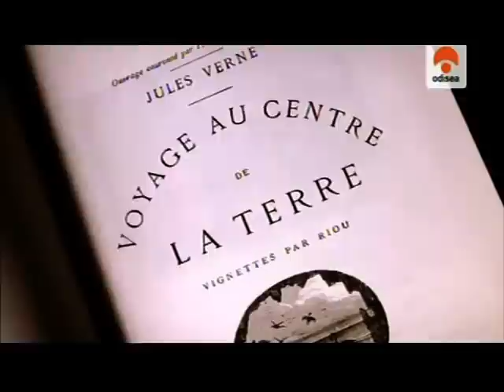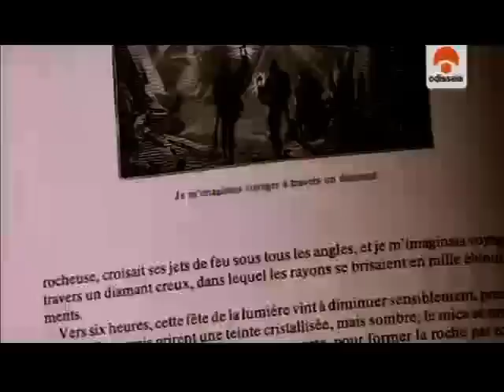Naica - La Gruta de los Cristales Gigantes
Extracto del Documental del director Ruben Korenfeld "Naica La grotte aux cristaux géants" (2009).
Naica es mundialmente famosa por la llamada Cueva de los cristales, descubierta en 2000, en la que se encuentran enormes cristales de selenita de hasta 10 metros de longitud y un metro de ancho, que la han convertido en un atractivo turístico. Fue descubierta accidentalmente cuando se exploraban las minas en busca de minerales como plomo principalmente. La cueva de los cristales es única en el mundo y su aparición es temporal ya que durante millones de años se formó con ayuda de agua que temporalmente ha sido drenada por un sistema especial, y éste dejará de funcionar cuando se termine de explotar las minas, en ese momento la cueva de los cristales volverá a ser cubierta por el agua y continuará con su crecimiento. Cabe mencionar que se encuentra a 300 metros de profundidad aproximadamente y a una temperatura muy elevada de 50°c y mucha humedad y para su exploración fue necesario un gran esfuerzo tanto tecnológico como personal.